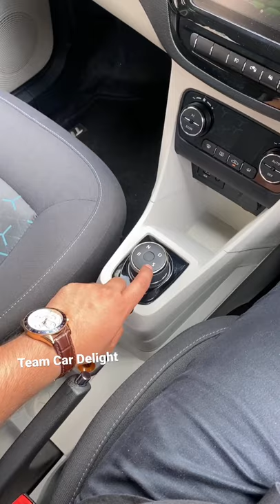Tigor EV - 300km in 60min charge😱